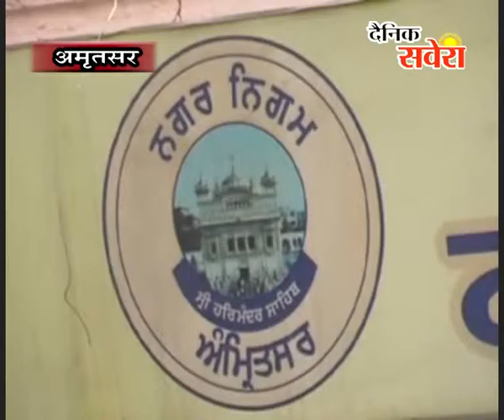नगर निगम अमृतसर कार्यालय में पार्षदों के विकास कार्यों के बारे में विशेष बैठक का आयोजन